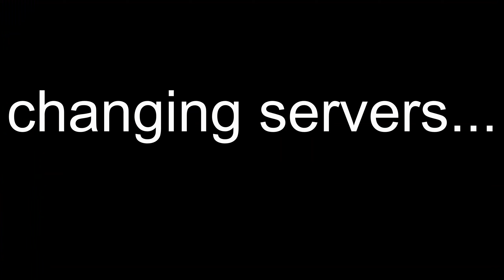Getting JackRabbit in Jailbreak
LVL 8 lets goooo

Jailbreak Season 9 Grand Prize:
* Jailbreak JackRabbit
* Jailbreak Season 9 JackRabbit
* Jailbreak Season Grand Prize
* Redeem Jailbreak JackRabbit
* Is Jailbreak JackRabbit Worth it?

Jailbreak Season 9 Rewards:
* Level 2: The TRAVEL CASE by @ObviouslyPurple
* Level 3: The PICNIC TABLE by @DingoDoggo2
* Level 4: 100% Rocket Fuel reload
* Level 5: IRON ROCK Rims by @DydyWasTaken
* Level 6: BEADLOCK Rims by @Zewo_Tsu
* Level 7: GLIDER WING Spoiler by @SpeedQue3n
* Level 8: THE JACKRABBIT Congratulations @oof_ed
* Level 9: The BIKE RACK Spoiler by @Ickleon37
* Level 10: The OLD TOWN ROAD Vehicle Skin by @_ShadowSamurai
* Top 5%: 🌵 The CUCARACHA HORN!

Jailbreak Season 9
* Take on a new journey with journey and adventure themed prizes to celebrate a new map we all get to explore!
* Top 2% prize raised to Top 5%.
* Easier existing contracts.
* Quicker level progression.
* 24 Hour contract timer.

Jailbreak BIGGEST UPDATES EVER!
🔴 - LIVE EVENT 2022
🌎 - 50% MORE MAP!
🚗 - ALL NEW ROADS to discover!
🕺 - CASINO AND NIGHTCLUB!
💵 - CASINO ROBBERY!
💵 - CASINO HEIST!
🔥 - REVAMPED LOCATIONS!